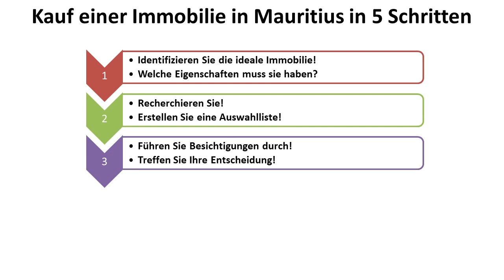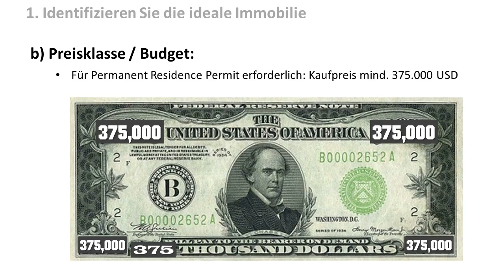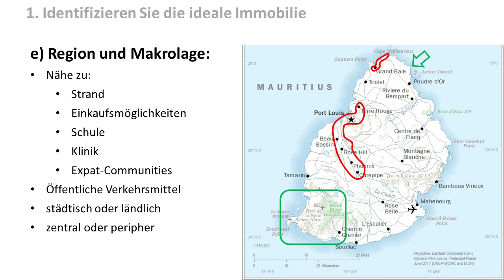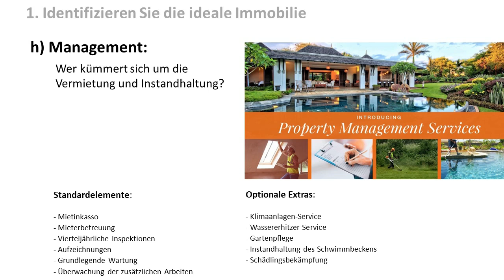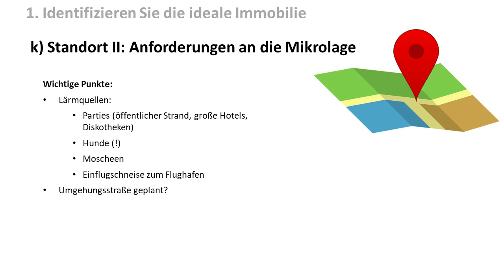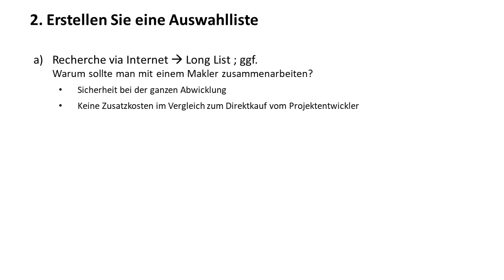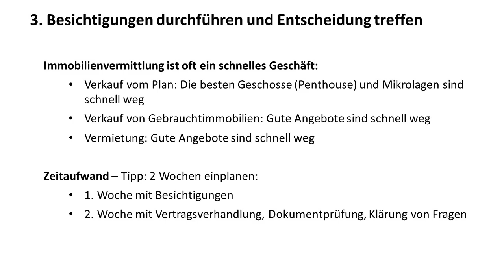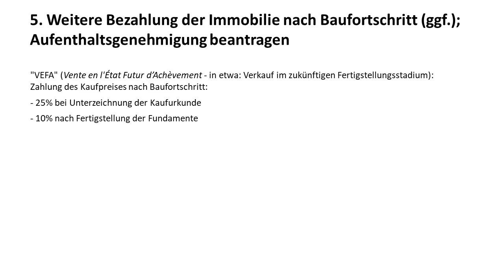Eine Immobilie kaufen in Mauritius in 5 Schritten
In Mauritius können Sie eine freistehende Traumvilla in Küstennähe zum Preis einer 3-Zimmer-Wohnung in einer deutschen Großstadt kaufen - und bekommen noch eine permanente Aufenthaltserlaubnis für Ihre ganze Familie dazu! Dieses Video von Hartmut Sieper zeigt, wie der Immobilienerwerb funktioniert, welche Regeln dabei beachtet werden müssen, und wie man konkret dabei vorgeht - inklusive einiger Geheimtipps!

Weitere Informationen auf der Webseite von Pro Mauritius, dem One-Stop-Shop zu den Themen Unternehmensgründung, Immobilienkauf und Auswandern

Dort können Sie auch ein kostenloses Spezialdossier zum Immobilienmarkt in Mauritius bestellen.